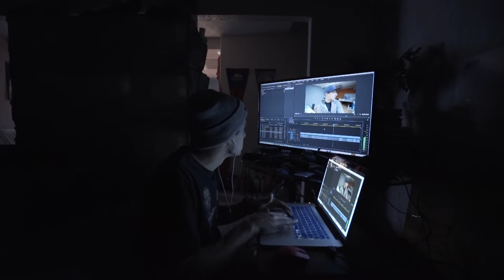It Finally Happened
We finally filmed the music video.
A NEW VIDEO EVERYDAY! *Most the time...
Watch Yesterdays Video:
Artist:

I'm 22 years old born and raised in Denver Colorado. I just live life everyday and try my best to make it fun so I can smile. I create: Cinematic short films, awesome adventurous vlogs, challenge videos, pranks, social experiments, reviews and much more.

"WORK HARDER, BE BRAVE, & DON'T EVER STOP SMILING"